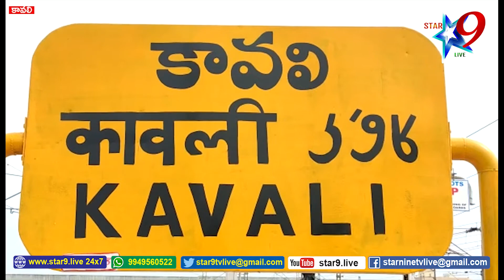రామిరెడ్డి ప్రతాప్ కుమార్ రెడ్డి ఆదేశాల మేరకు జనా గ్రహ దీక్ష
// STAR 9 LIVE//  రామిరెడ్డి ప్రతాప్ కుమార్ రెడ్డి ఆదేశాల మేరకు  జనా గ్రహ దీక్ష//  Jana Graha Deeksha as per the orders of Ramireddy Pratap Kumar Reddy//      Disclaimer - videos is for educational purpose only.copyright disclaimer under section 107 of the copyright act 1976, allowance is made for "fair use" for purposes such as criticism, comment, news reporting ...//